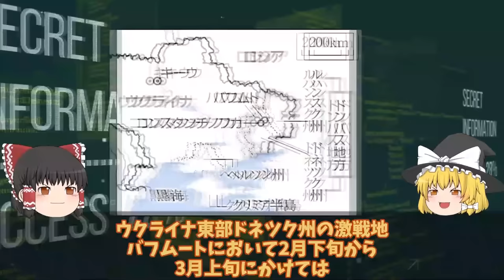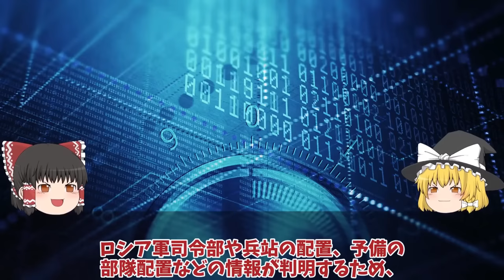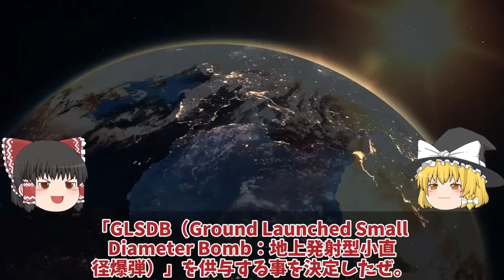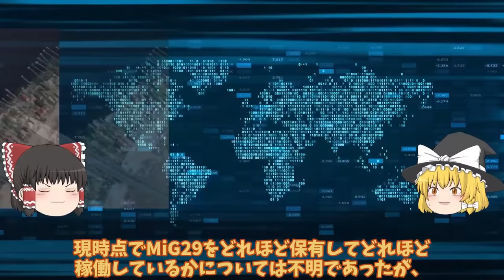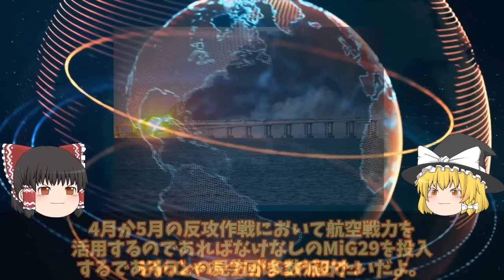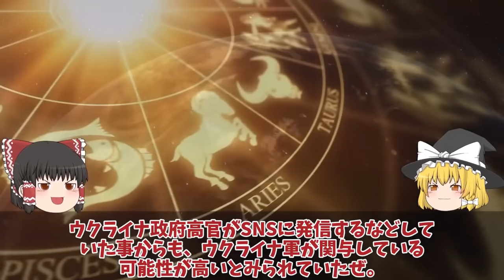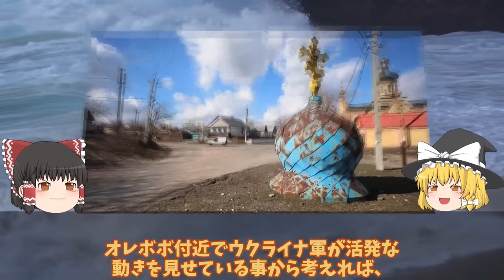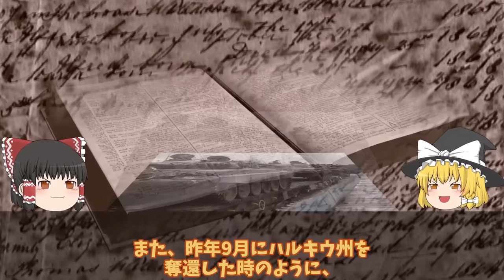【ゆっくり解説・軍事News】クリミア半島壊滅スペシャル ロ軍6発の迎撃に成功被害ナシ、ウ軍メリトポリでハイマース炸裂か！クリミア奪還間近南部ヘルソン【軍事】【特集】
1ロ軍6発の迎撃に成功被害ナシ、ウ軍メリトポリでついにハイマース炸裂か！クリミア奪還間近南部ヘルソンと？

2クリミア大橋口火となる反攻作戦ハイマース新長射程圏内に！南部ヘルソン東岸大規模渡河作戦？

3クリミア半島ロシア軍航空基地から大黒鉛シンフェロポリ基地が烏軍ドローン攻撃か！クリミア半島で相次ぐ大爆発に反抗開始？

4ザポリージャで動きありT0812幹線道路ウ軍ついにバフムトでハイマース炸裂か!クリミア半島奪還まで

5T72戦車一秒後粉々に大爆発露軍T72戦車VS烏軍T64戦車爆破5秒前!露軍のT72戦車はポンコツ